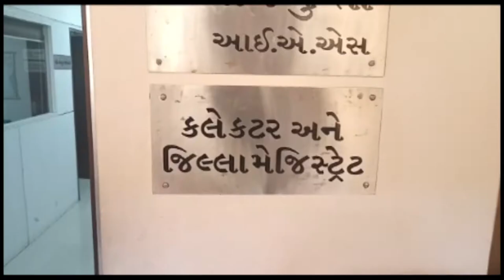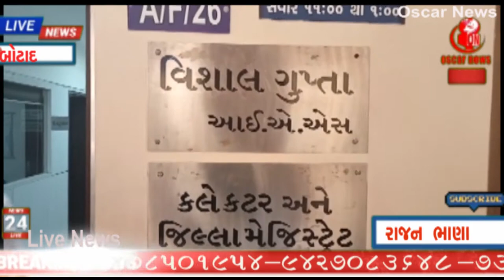બોટાદ જિલ્લા પંચાયતમાં કોંગ્રેસના 18 ઉમેદવારોના ફોમઁ રદ,કલેકટરશ્રીને પત્ર